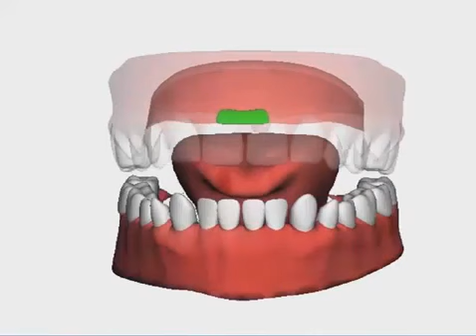مخرج حرف الطاء - Pronunciation Letter ط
Arabic Sound : Pronunciation Letter ط